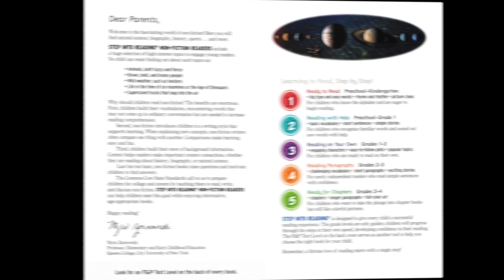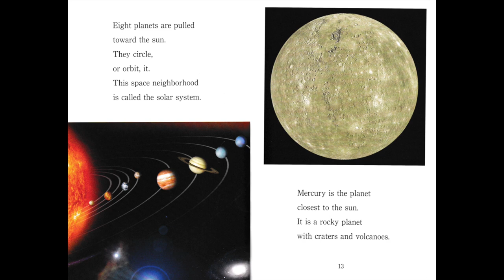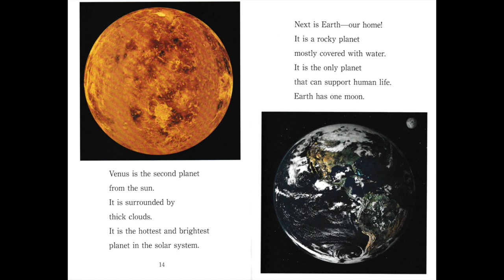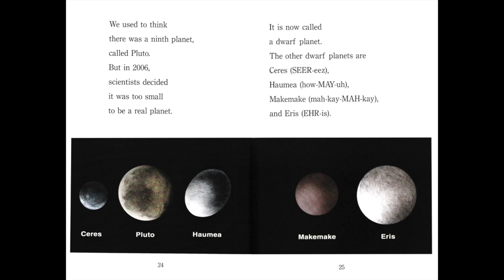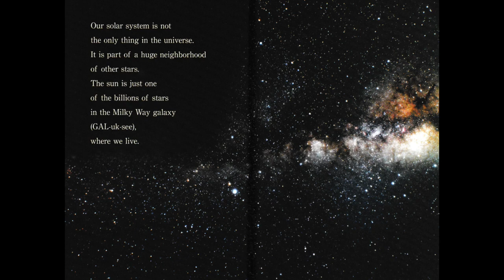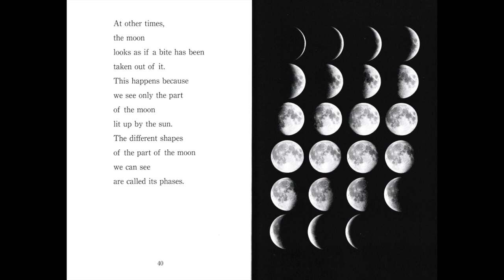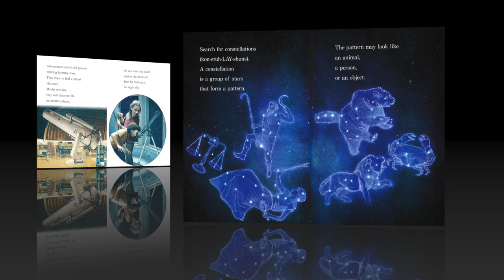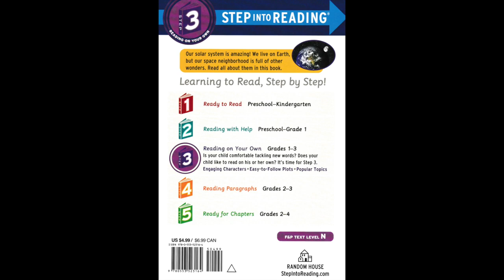SPACE Planets, Moons, Stars, and More!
by Joe Rhatigan
illustrations by Thomas Girard

Step Into Reading 3
Reading on your own step 3
A Science Reader

Our solar system is amazing! We live on Earth, but our space neighborhood is full of other wonders. Read all about them in this book.

Learn about our solar system in this Step 3 Science Reader packed with NASA photos and space facts! Step into Reading, the most trusted name in early readers, delivers an introduction to the final frontier that kids can read themselves! For up-to-date information (including about Pluto and its fellow dwarf planets) and stellar photos and illustrations, kids eager for mind-blowing nonfiction need look no further!